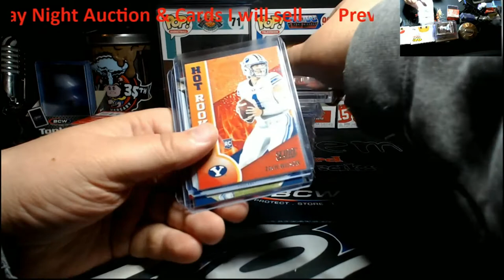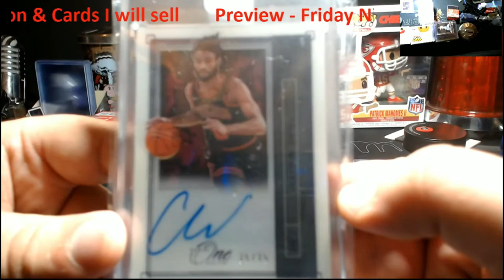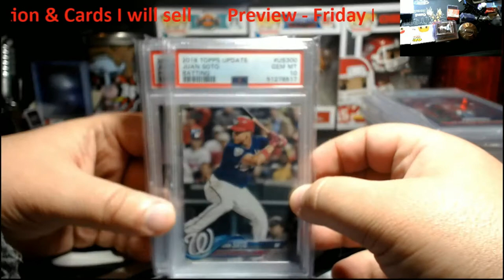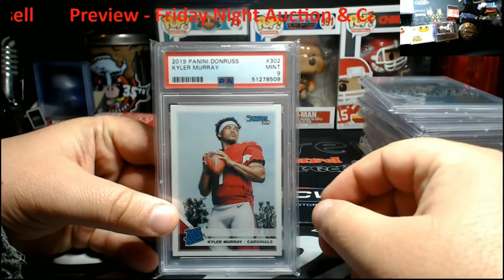Preview - Friday Night Auction - CVC will have Slabs Tonight Also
1811 N Dixie Ave #104

Who do I collect:
Roberto Clemente
Michael Jordan
Nolan Ryan
Sidney Crosby
Vintage Cards